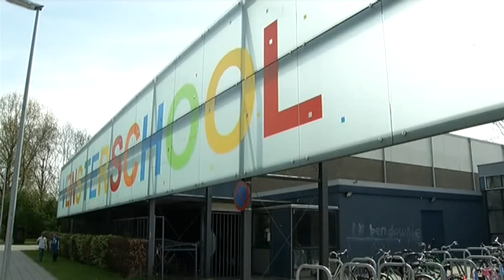Gemeente stoot schoolgebouwen af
De gemeente gaat een groot deel van de scholen overdragen aan de onderwijsorganisatie O2G2. O2G2 is sinds vijf jaar verantwoordelijk voor het openbaar onderwijs in de stad.Het gaat om 23 van de 48 scholen. Omdat 16 schoolgebouwen ook andere huurders hebben kunnen die niet overgedragen worden. Daaronder zijn ook enkele scholen die in de toekomst niet meer gebruikt worden.Voor negen scholen geldt dat de overdracht nog onderzocht moet worden.